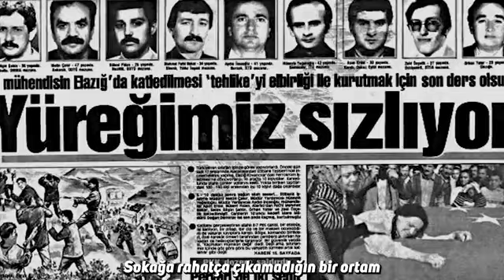BTP Lideri Hüseyin Baş: Kötü senaryonun kötü oyuncularıyla vedalaşma vakti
1960’tan bu yana Türkiye üzerine kurgulanan planları anlatan BTP lideri, son 20 yıl içinde ise çok farklı bir hesabın devrede olduğunu söyledi.

Baş, Türkiye tarihini 1950’de doğmuş bir çocuk üzerinden anlatarak yaşanan zorluklara dikkat çekti.
Darbeler, terör ve ambargolarla vatandaşa nefes aldırılmadı
BTP liderinin konuşması şöyle: “1950 yılında doğdun, 10 yaşına geldin. Yıl 1960 darbe olmuş. Ondan sonra normalleşiyorum diyorsun, 66’larda, 67’lerde Türkiye’de bir sürü iç karışıklık, bundan sonra 70’lere gelindiğinde bir darbe girişimi, darbe girişimiyle birlikte asılan Deniz Gezmiş’in de içinde olduğu gençler… Tam bu düzeldi, toparlandı derken yıl 74 oluyor Kıbrıs Barış Harekatı’nı yapıyoruz, kesinlikle doğru bir harekat ama sana ambargo uygulanıyor, ‘şu kuyrukları, bu kuyrukları’ anlattıkları ambargo sürecinde yaşananlar. Tam ‘oradan çıktım kendimi toparladım’ diyorsun. Sen 30 yaşına geldiğinden 80 darbesi oluyor. Muhtemelen o yaşlarda ya sağ ya sol görüşe zaten dahilsin, oradan kurtuldum diyorsun 90’lara yaklaştığında Türkiye’de bir terör belası. Sokağa rahatça çıkamadığın bir ortam. Her an her yerde bir şey patlayabilir ve böyle bir geçmişin var. Böyle bir hayat yaşantısı. Türkiye’de vatandaşa nefes aldırılmadı.”
Neden güçlü bir iktidar istendi?
Türkiye üzerine hesabı olanların neden güçlü bir iktidar istediğini anlatan Hüseyin Baş, “Güçlü bir iktidar istendi çünkü altyapısı hazırlanmış projelerin hayata geçirilmesi için güçlü bir iktidara ihtiyaç vardı. Altyapısı hazır olan projeler kimlerin projesi hiç milli ve yerli projeler değil. Ne bunlar? Türkiye’de tarımın bitirilmesi, genç kuşağın beyin göçü adı altında yurtdışına gitmesi, medyanın baskılanması, demokrasinin baskılanması, askeriyenin güçsüzleştirilmesi, toprak paylaşımına açık bir ortam oluşturulması. Milletin topyekûn oy verdiği güçlü gördüğü bir figürün bunları hayata geçirmesi lazım.” dedi.
1950-60’larda yapılan planlar bugün devrede
Bundan 60 yıl önce ülkede yakalanan ajan sayısının bugünün 10 katı olduğunu ifade eden Hüseyin Baş aradaki farkı şöyle anlattı:
“1955, 1960’larda bu ülkede yakalanan ajan sayısı, o günün teknolojisini düşün, yakalanan ajan sayısı bugün yakalananın on katı. Bugün normalde çok daha fazla tespit etmen gerekmiyor mu? Ama plan o gün işliyordu, plan o gün yapılıyordu, o gün daha çok ihtiyaç vardı. Bugün neye döndü? Adam içerde zaten, adam senin oy verdiğin, Meclis’e gönderdiğin adam. Şu anda 20 yıldır bunu yaşamıyorsun ama ne yaşıyorsun altyapısı yapılmış, hikayesi yazılmış, senaryosu geçerli, yönetmeni belli filmin oynanması gerekiyor.”